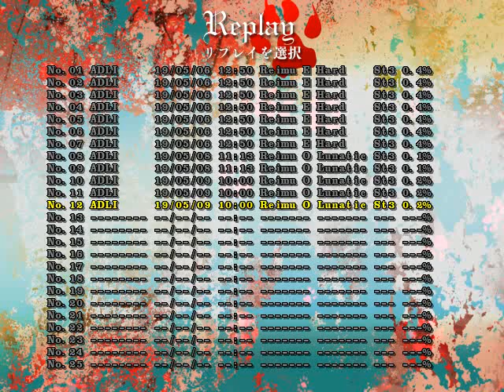Touhou 17 - Wily Beast and Weakest Creature | Lunatic | 1CC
I wanted to clear it without any death
i still haven't reached my target, this is the best I can do right now, next time I will try to do better.
i think this game is quite hard
i hope in full version, it's not too hard, so I still can get 1CC
u
Touhou Project 17 - Wily Beast and Weakest Creature  | Lunatic | 1CC